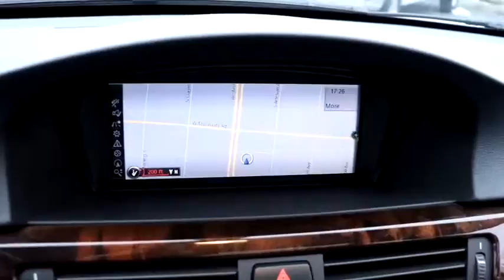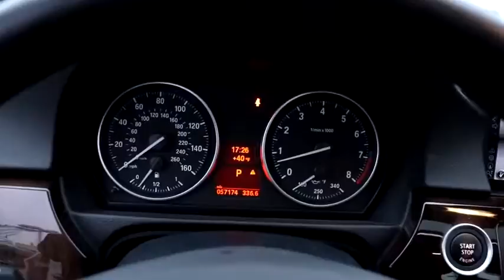2011 BMW 3 Series Near Me, Oak Lawn, Matteson, Northwest Indiana, Calumet City P20685A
Alpine White Used 2011 BMW 3 Series available in Chicago, Illinois at Kingdom Chevrolet. Servicing the Oak Lawn, Matteson, Calumet City, area.

Kingdom Chevrolet
6603 S Western Ave

Recent Arrival! Priced below KBB Fair Purchase Price! Odometer is 44018 miles below market average! Clean CARFAX. CARFAX One-Owner. 2011 4D Sedan BMW 3 Series 335i xDrive White 6-Speed AWD 3.0L 6-Cylinder DOHC Turbocharged HUGE INVENTORY REDUCTION SALE GOING ON NOW!! NO CREDIT, LOW CREDIT NO PROBLEM . WE HAVE THE TEAM TO HELP YOU GET INTO A GREAT DEPENDABLE RIDE.